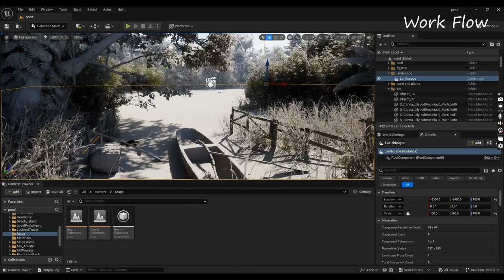Game Setup from real reference | Game environment | unreal engine 5.4 show reel | visual effects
This environment was created in Unreal Engine 5.4. For the pond and forest, I used PCG Biome: River Generator (Interactive Foliage, Tree, Water)
Some assets are taken from SketchFab.

Purchase Link
Rain Forest Pack ( Tree, bushes, Rocks, etc )